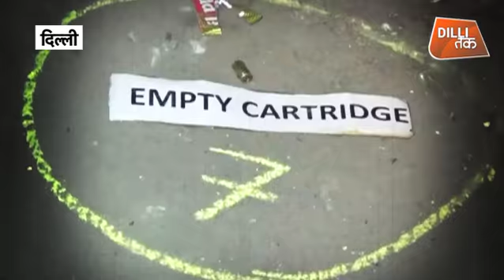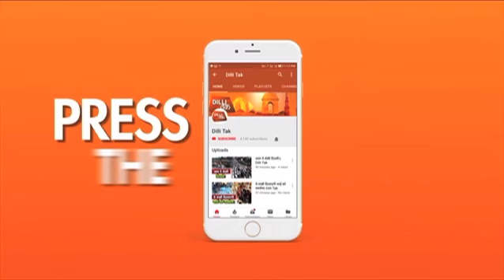जब बीच बाज़ार चली गोली | Dilli Tak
पूर्वी दिल्ली के शकरपुर में शाहदरा बार एसोसिएशन के अध्यक्ष के बेटे पर जानलेवा हमला हुआ है. हमले में बेटे के साथ तैनात पीएसओ को गोली लग गई, आनन फानन में उसे अस्पताल पहुंचाया गया...जहां उसकी हालत खतरे से बाहर है...ये वारदात देर रात की है...। उधर हमले की सूचना के बाद मौके पर पहुंची पुलिस की टीम जांच में जुट गई है...शक है कि आपसी रंजिश में ये हमला किया गया है..
The son of the President of Shahdara Bar Association in Shakharpur, East Delhi has been killed PSO deployed with son in the attack was shot dead, he was rushed to the hospital. where his condition is out of danger ...